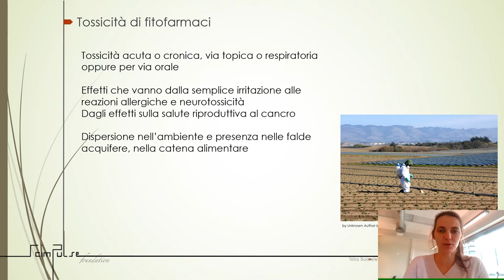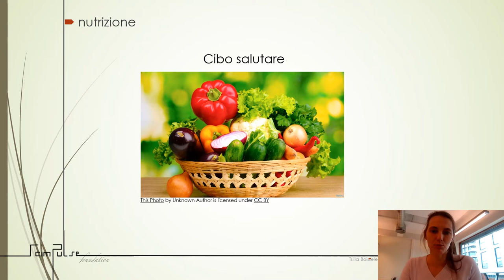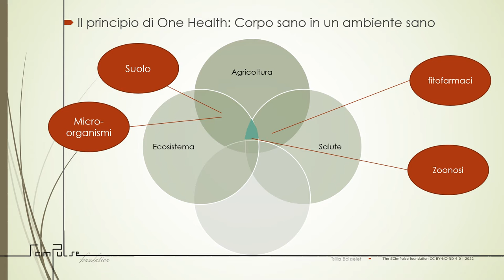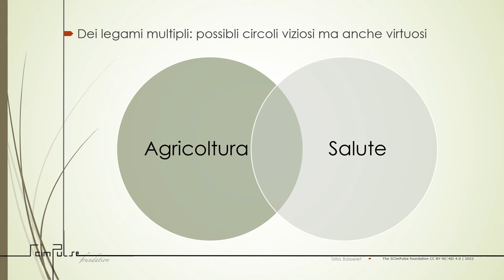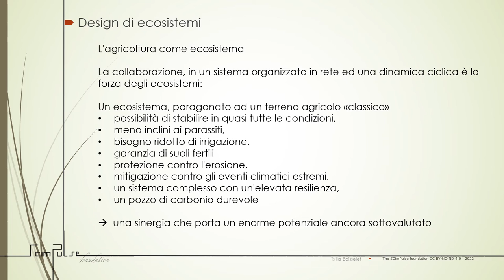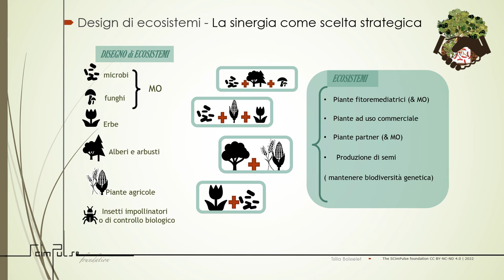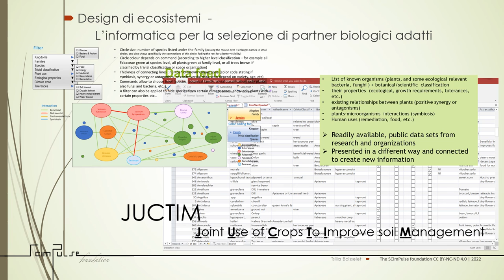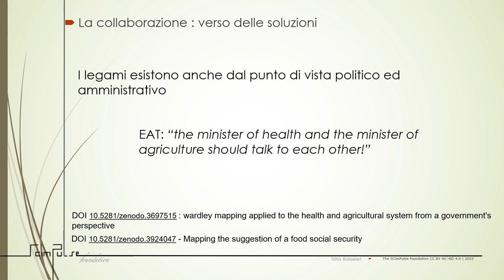Agricoltura e Sanità - Parla Tsilla Boisselet, per SCImPULSE Foundation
Tsilla Boisselet, responsabile del progetto di ingegneria di ecosistemi & permaculture per SCImPULSE Foundation, parla della relazione tra agricoltura e salute umana ai 2022 di Taranto

11 Ottobre 2022
h11:30 - 13:30 (CEST) Ambiente e salute
C: Lucia Bisceglia - AReSS Puglia
D: Gianluigi De Gennaro - UniBa
Walter Ganapini - Membro onorario EEA
Loreto Gesualdo - UniBa
Michele Conversano - ASL Taranto
Menico Rizzi - Consigliere ANVUR